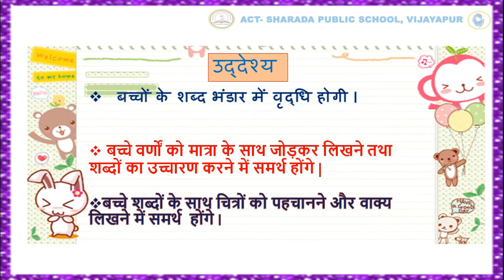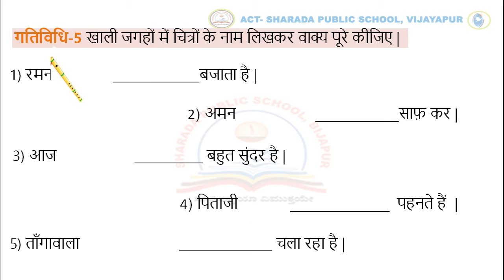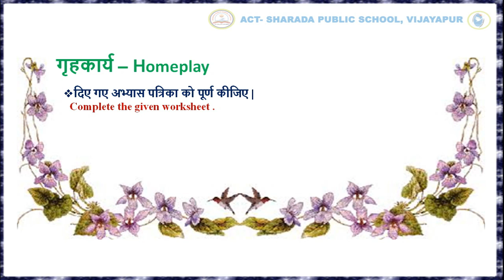GRADE-2-HINDI-WS-8 -Activity -4,5 -अँ की मात्रा